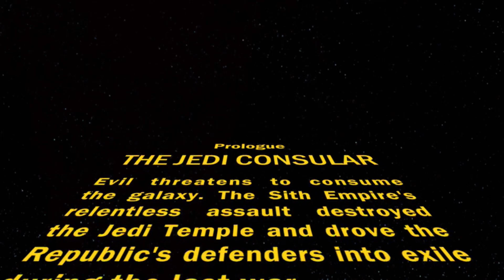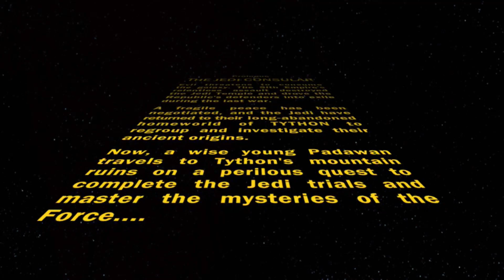SWTOR: The Path Of The Jedi (Jedi Consular)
Laikenna arrives on Tython to finish her padawan training under Master Yuon. Upon their meeting, Laikenna is called to help stop flesh raiders in the nearby valley. She must collect precious Jedi Holocrons as well as free kidnapped Jedi.

Join my latest SWTOR character, Laikenna Devnorgan as she completes her Jedi Training to become Barsen'thor of the Jedi Order. A former Sith, Laikenna's life has not been an easy one, but she is doing her best to make it right for her and those around her. She is both Light And Dark, doing what not only she thinks is right, but also pleasing herself in the process.

Credits-
Channel Icon- Created By: iamamory

 / atmdubstep

Template-

 • [PANZOID] 2D ULTRA SYNC INTRO TEMPLATE

Banner/Thumbnail Maker- Adobe Photoshop